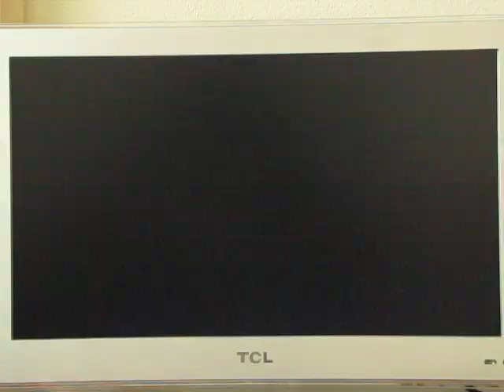SSF4 AE Ray--Dan [Guy] vs Ronin830 [Fei long] part 1